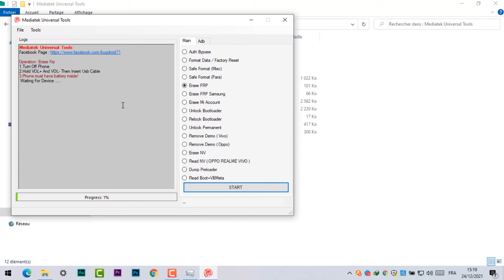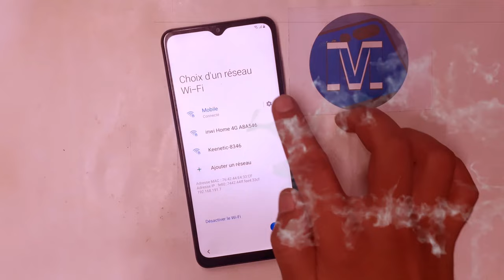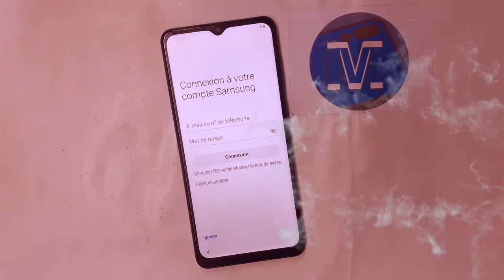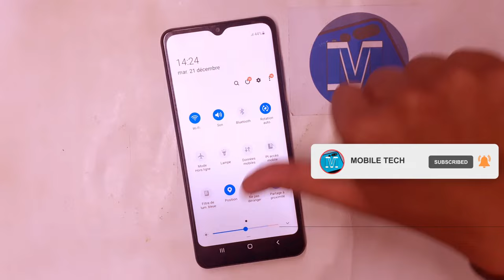Samsung a03s Frp Bypass Android 11 || Samsung a02 Frp Bypass Android 11 | Google Account Bypass 2022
Samsung Galaxy a03s a02 Frp Bypass Android 11 Samsung a02 a03s Google Account Bypass 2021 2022

Mobile Tech,